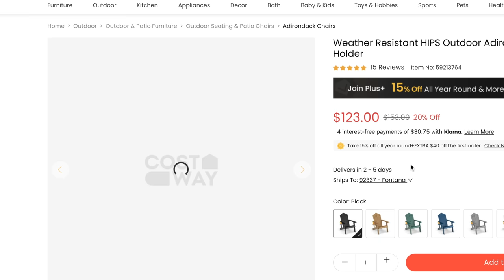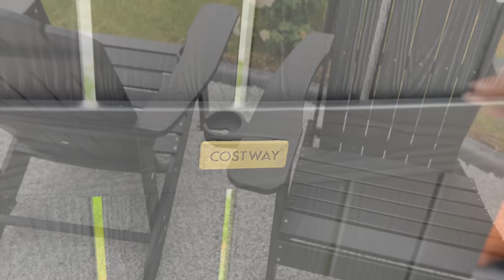semi-DIY Firepit part 2 | EXTREME BACKYARD MAKEOVER | House to Home Update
LINK TO HOME OF DELIGHTS! Costway

Hey Guys!

Thank you for tuning in this week. We have definitely been going through it around here but we are moving forward and getting the backyard back in shape. I absolutely love the marble chips we went with and I feel like it was the perfect contrast to break up the dark border of curbing. Let me know what you guys think and we should be back next week with the final reveal.

You can now shop my home on my LTK & Amazon shop page.

SHOP OUR HOME DECOR ON LTK & AMAZON

Special shoutout to @StudioMcGee and @magnoliawaco for being my inspiration.

Follow along on our new home journey as we elevate beyond builder grade with custom DIY and home decor projects. Our home is a Calvin floorplan by Fischer Homes.